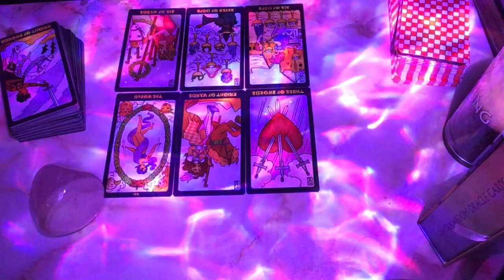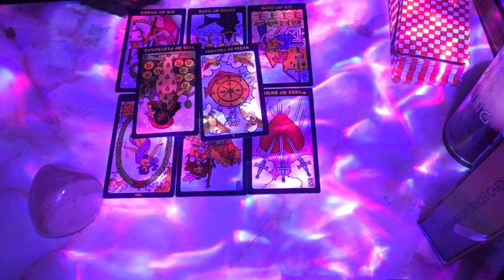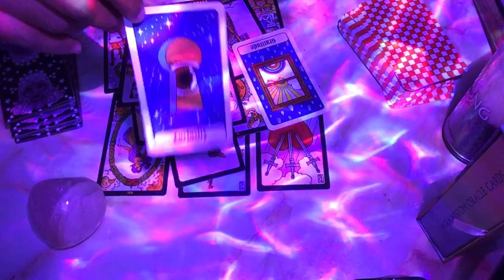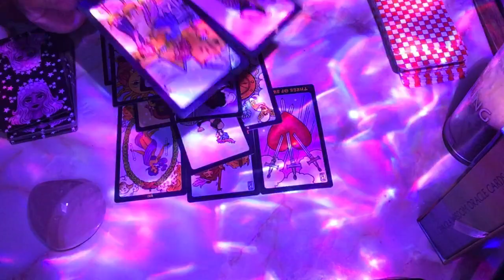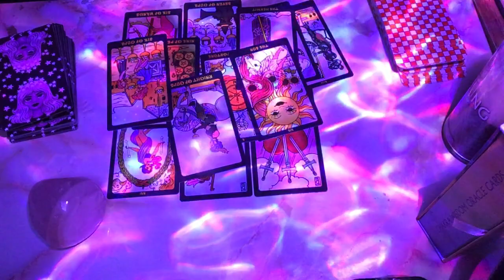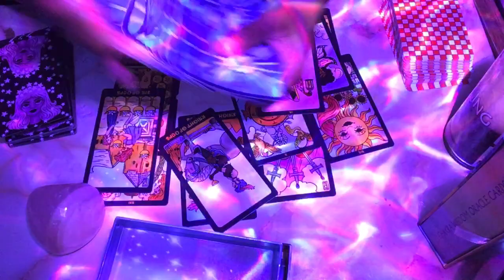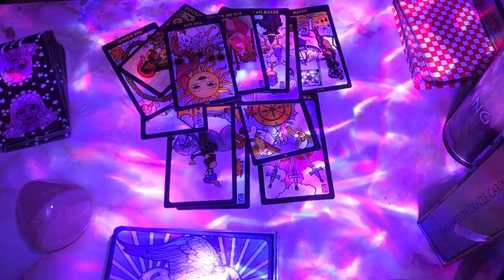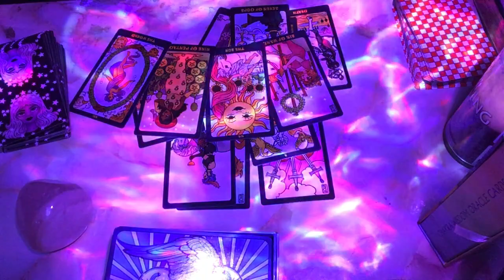You’re going to be propped up, because you are a valuable asset to the greater plan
✨💖✨Booking  ✨💖✨

✨Amazon Wishlist:

Much love,
Chenoa